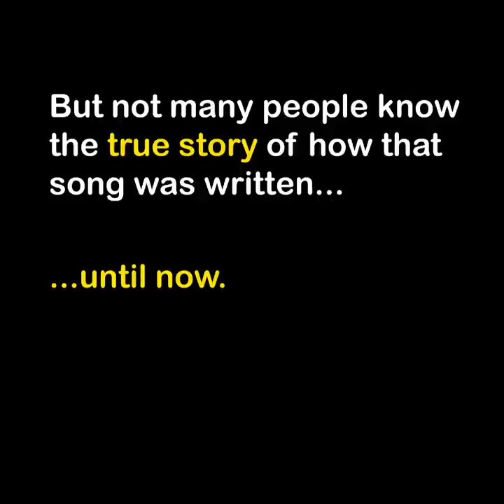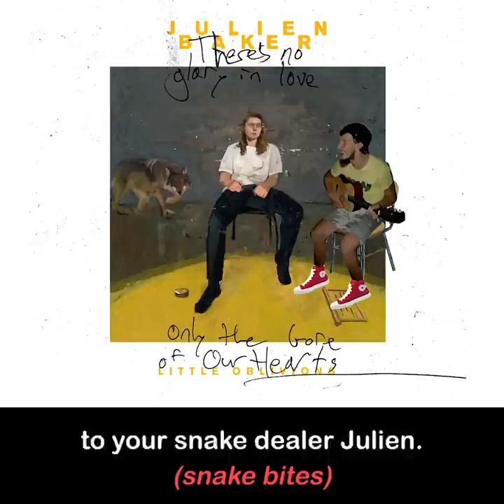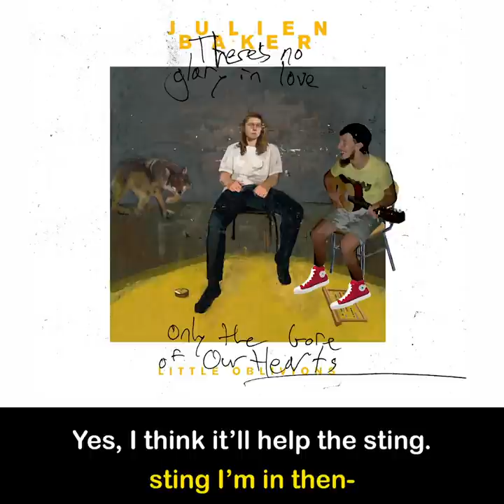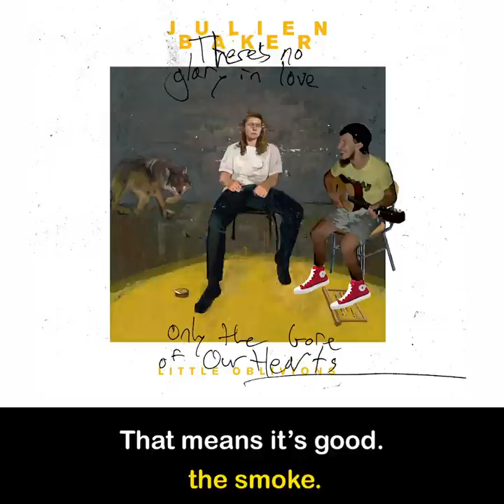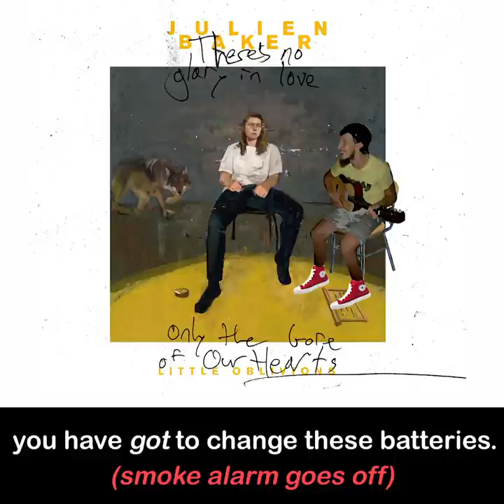Julien Baker & Ryan Hailey's Wild 'N Crazy Jam Session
Me and Julien have played on many great shows in Memphis over the years, but this impromptu jam session was one I'll never forget! Make sure to pickup a copy of Julien's new record Little Oblivions at your local streaming service starting this Friday, and listen to Faith Healer which was DIRECTLY inspired by our eventful jam sesh from this recording!